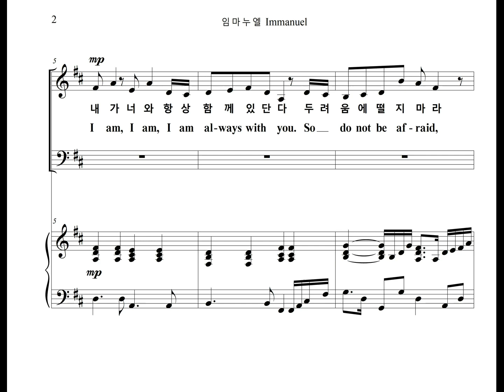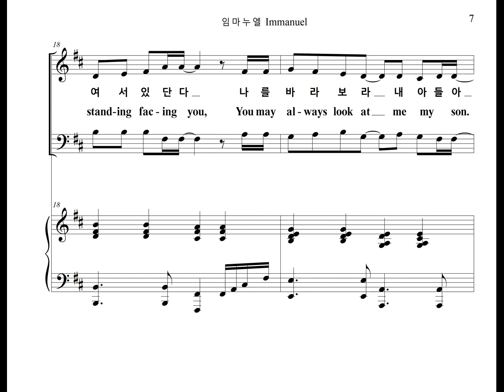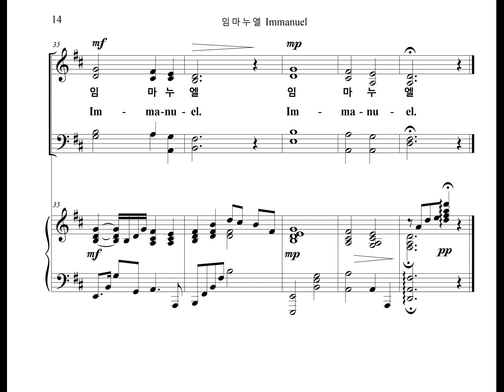임마누엘 Immanuel (Soprano Part)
장환진 요한 이 작곡한 예배찬양곡 "임마누엘" 의 소프라노 파트를 영어가사와 함께 올립니다.
The Soprano Part of the Worship Praise, "Immanuel" Composed by Jang Whan-Jin John, is uploaded including English lyrics.

임마누엘 Immanuel

내가 너와 항상 함께 있단다
I am always with you
두려움에 떨지마라 나의 아들아
Do not be afraid, my son.
지금 무얼 생각하고 있느냐?
What are you thinking about now?
지친 너의 맘을 내가 안다.
I know how tired your heart is.

나는 너의 슬픔하나까지도 기억하고 있단다.
I am counting even your sorrow.
내게 기대라.
Lean on me, my son.
내가 너를 향하여 서있단다.
I stand facing you.
나를 바라보라, 내 아들아.
Look at me, my son.

임마누엘 나와 함께 하시는
Immanuel, my Lord who is with me,
임마누엘 날 사랑하시는
Immanuel, my Lord who loves me,
임마누엘 우리와 함께하시는 나의 주
Immanuel, my Lord who is with us.
임마누엘.
Immanuel.